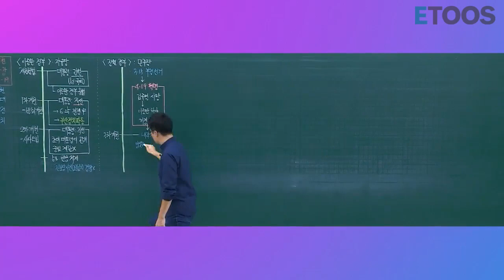[최태성] 인싸들만 아는 큰★별쌤의 아트판서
한국사 공부하는 핵인싸만 안다는
큰★별쌤의 아.트.판.서

머리부터 발끝까지 벽 전체가 칠판!!!
그 안에 그려지는 그림 같은 아름다운 판서!!!

아트판서 제작 과정 함께 볼까요?

이렇게 꿀잼이니 함께해요~!
제발

한국사하면 생각나는 그 이름, 우리들의 큰별쌤